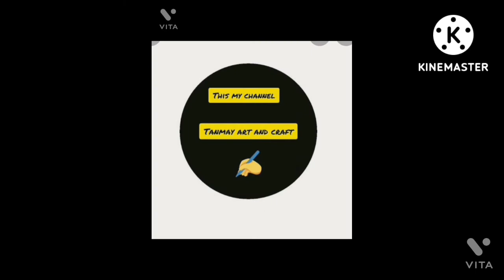Happy Diwali all families ..and my new video ..please like and subscribe..